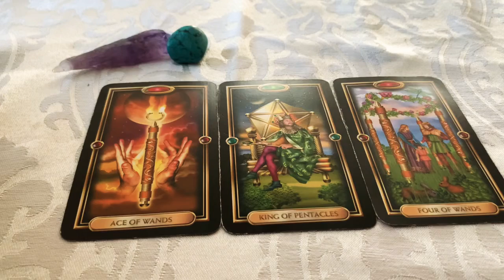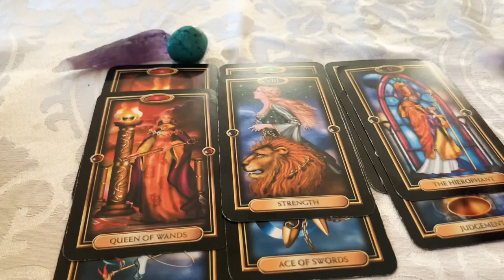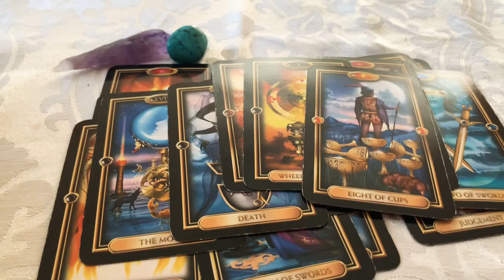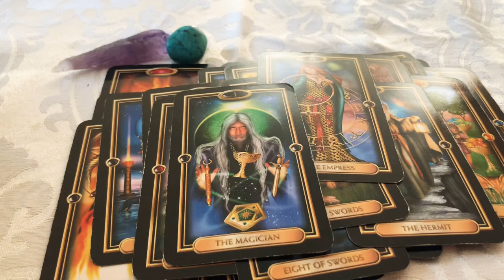Aquarius ♒️ Weekly - Love is in the air! 🦋👀❤️🌺💫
Collective message. Take what resonates

🔮 Intuitive tarot reader 🔮
🔥Reiki Level II Holy Fire Energy Healer⚡️
🦋Psychic Medium🌙
🌸Crystal Lover🌼

$20 - 15 mins reading 📖
$40- 30 mins reading 📖
$70- 60 mins reading 📖
$80- 18+ love reading sex magic tarot reading

$40 chakra cord cutting ✂️ ritual
$60 evil eye 🧿 healing ritual